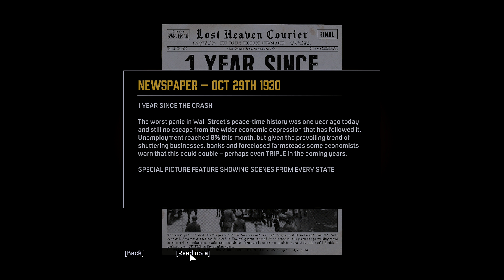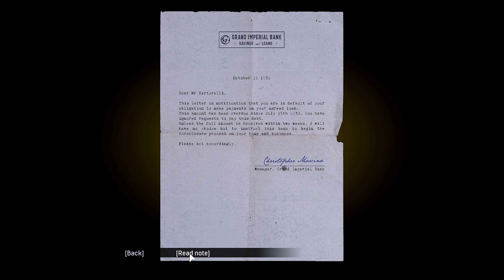Ordinary Routine | Mafia: Definitive Edition Playthrough in 4K 60fps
Ordinary Routine is the 4th mission in Mafia: Definitive Edition. The mission begins with you driving Paulie and Sam to pick up protection money for the Don. After a while you have to save Sam and recollect the money which was stolen.